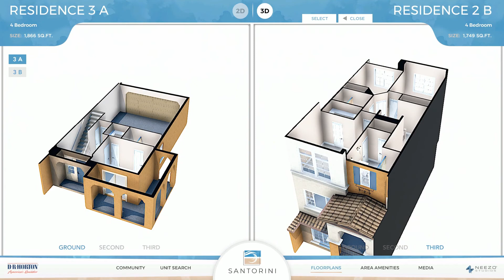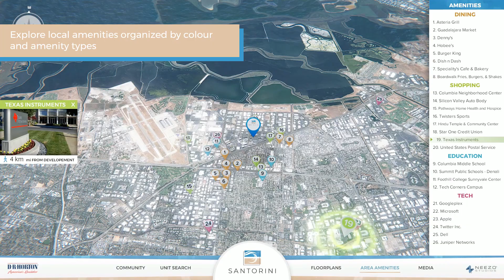LiveSite® Real Estate Sales Software x D.R. Horton Santorini | NEEZO Studios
LiveSite® combines award-winning expertise in real-time technology with a deep understanding of the Real Estate sales process to create impactful & memorable sales experiences powered by live data.
LiveSite®'s front end Sales Center experience is driven by a powerful Web-Based CMS, empowering your team to manage Unit & Lot Availability, Pricing, and more on the fly. Updates are immediately reflected in the Frontend, across all Sales locations & Web Browser experiences.
With years of iteration & refinement behind it, LiveSite®'s Feature Set encompasses everything your project needs to shine. And the best part? You only pay for the Features that make sense for YOUR project.
Why limit your presentation to the Sales Center? LiveSite® is compatible with Modern Desktop/Laptop Web-Browsers, allowing your buyers to experience the full feature set from the comfort of their home, powered by the same up-to-date Availability & Pricing as the Sales Center experience.